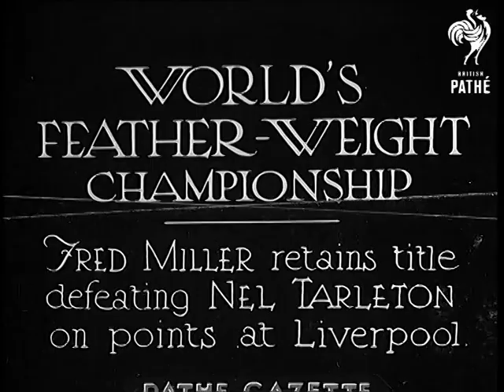500 Mile Race (1934)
Full title reads: "500-MILE RACE - Famous International drivers at Brooklands."

Brooklands, Surrey.

Start of the 500 mile race at Brooklands racetracks - first cars are off. Smaller cars are off. Various shots of the cars racing.

Winner Freddie Dixon in his car after race. Freddie Dixon surrounded by people. A woman kisses him. People around give him three cheers.
 FILM ID:797.11